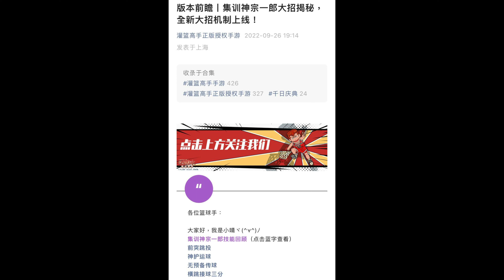集訓神宗一郎技能揭秘的第五彈,新大招機制,難道你是無冠的五將?